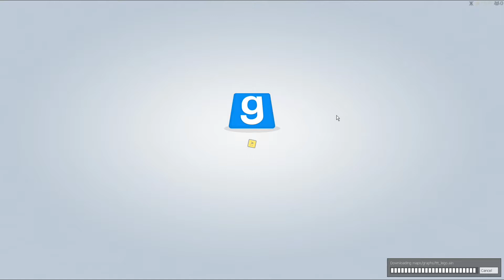TTT 💣 #002 Der Ofen muss lofn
—— Die Teilnehmer und Kämpfer——
Nucah, RuKu, Psycho Dad, Noctura Northblade, ttm Toby, ViraxoLP und Quincy6860

Source und Mod’s:
TTT  Trouble in Terrorist Town

Garry's Mod (oder kurz GMod) basiert auf einer modifizierten Version von Valves Source-Engine und ist ein Physik-Sandbox-Spiel.

Einer der großen Vorteile von Garry's Mod ist, dass es unglaublich modderfreundlich ist. Dies war eine blühende Community, die immer neue Add-Ons und Gamemodes für alle bereithält.